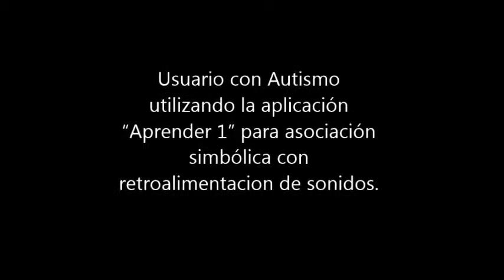autismo aprender 1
Usiario con autismo utilizando la aplicación de Aprender 1